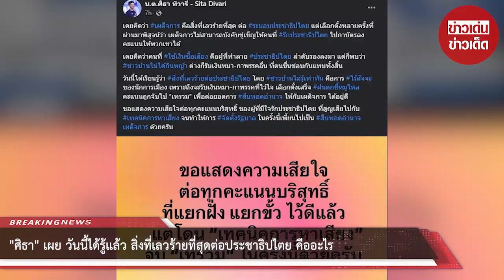ศิธา เผย วันนี้ได้รู้แล้ว สิ่งที่เลวร้ายที่สุดต่อประชาธิปไตย คืออะไร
เคยคิดว่า เผด็จการ คือสิ่งที่เลวร้ายที่สุด ต่อ ระบอบประชาธิปไตย แต่เลือกตั้งหลายครั้งที่ผ่านมาพิสูจน์ว่า เผด็จการไม่สามารถบังคับขู่เข็ญให้คนที่ รักประชาธิปไตย ไปกาบัตรลงคะแนนให้พวกเขาได้

เคยคิดว่าคนที่ ใช้เงินซื้อเสียง คือผู้ที่ทำลาย ประชาธิปไตย ลำดับรองลงมา แต่ก็พบว่า ชาวบ้านไม่ได้กินหญ้า ต่างก็รับเงินหมา-กาพรรคอื่น ที่ตนชื่นชอบกันแทบทั้งสิ้น

วันนี้ได้เรียนรู้ว่า สิ่งที่เลวร้ายต่อประชาธิปไตย โดย ชาวบ้านไม่รู้เท่าทัน คือการ ไร้สัจจะ ของนักการเมือง เพราะถึงจะรับเงินหมา-กาพรรคที่ไว้ใจ เลือกตั้งเสร็จ

00:00 - Intro
00:10 - News
01:00 - Minute